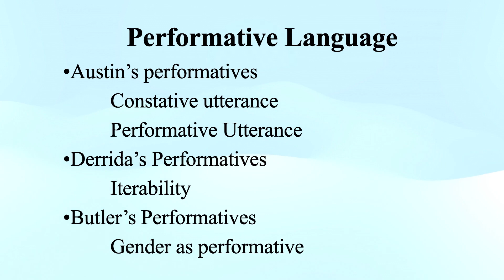Performative Language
Jonathan Culler, Literary Theory: A Very Short Introduction
Chapter 7: Performative Language
a)Austin’s performatives
Constative utterance
Performative Utterance
b)Derrida’s Performatives
Iterability
c)Butler’s Performatives
Gender as performative